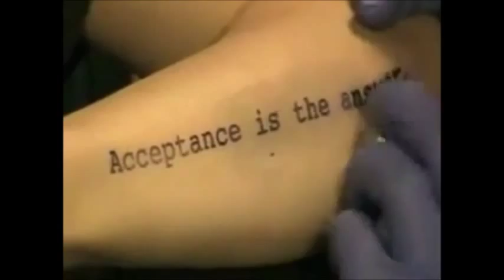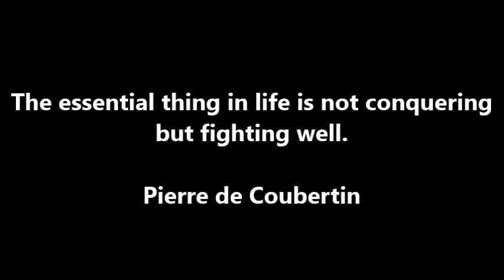I'm Not the Thorn in Your Side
July 6, 2015. Transitional moments over the last 10 years.

Namoli Brennet - Thorn in Your Side